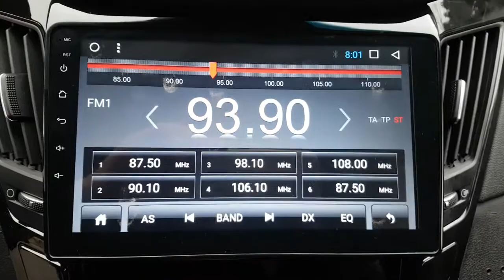2015 YFSONATA FA673833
2015 YFSONATA FA673833